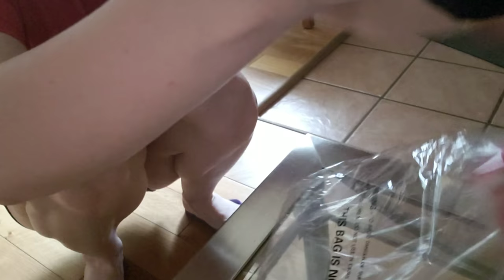Обзор Куртки Columbia|Сумочка.Подарила Подарок Заранее и Получила Его Сердце Взамен.